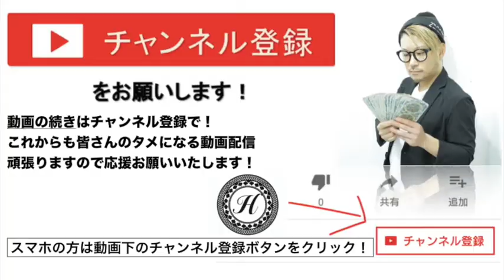【美容師が教える】ブリーチのやり方・染め方・ピンクアッシュ 髪色＠ 札幌美容室